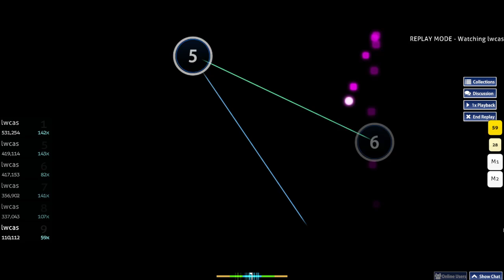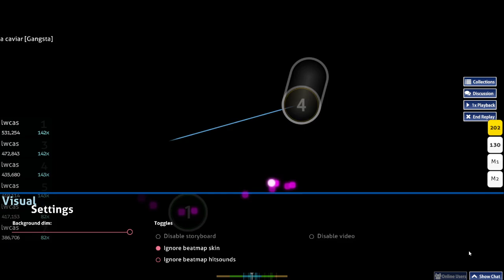gangsta dt pass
foi porra caralho 700 horas jogando pra isso